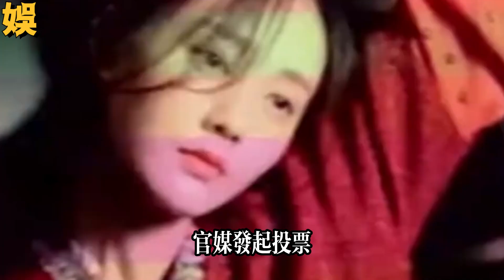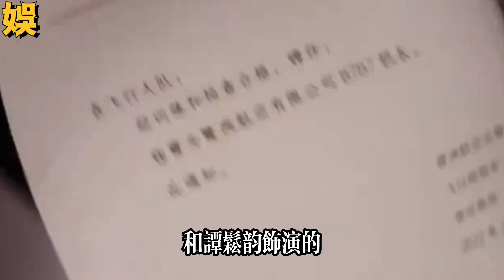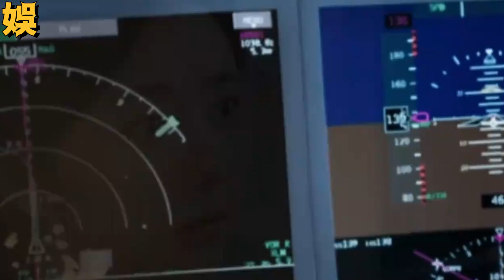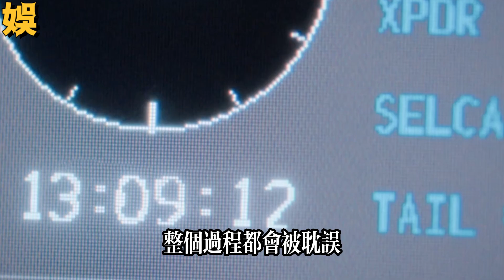90後花旦之位花落誰家？譚松韻當之無愧，沉寂10年終於等到了這一刻，內娛競爭真是太殘酷了#譚松韻#李沁#袁冰妍#鞠婧禕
90後花旦之位花落誰家？譚松韻當之無愧，沉寂10年終於等到了這一刻，內娛競爭真是太殘酷了

更多精彩视频⬇️
喜當爹！ ！譚松韻懷孕了，王凱已經放下工作貼身陪伴，網友祝福，看這兩人的表情這絕對是真愛
同框出席！真情侶毫不在意，微博之夜譚松韻王凱即將官宣，我磕的CP終於要成真了